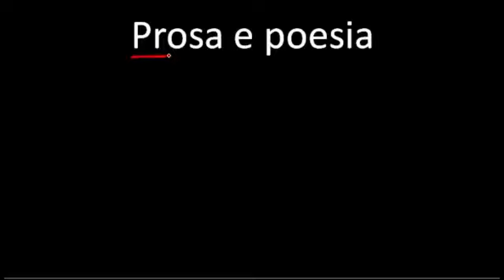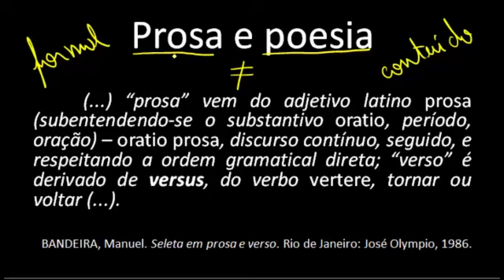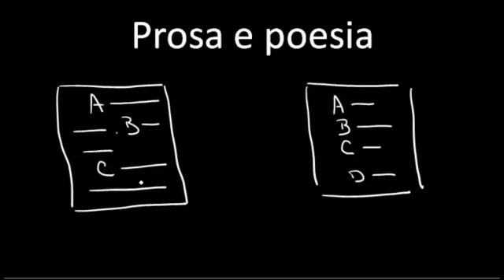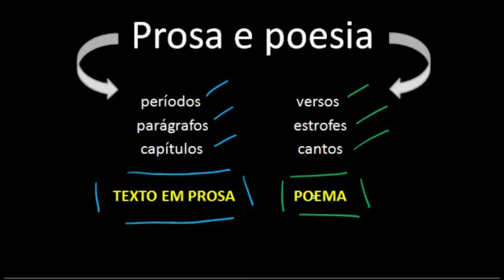Prosa e poesia - Português - HORA DO ENEM